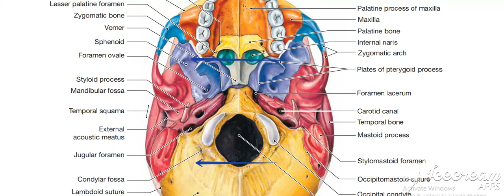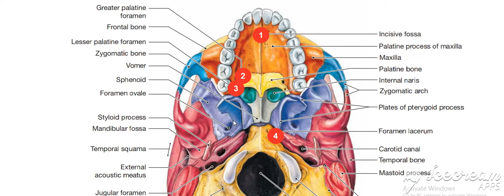Norma basalis foramina 1